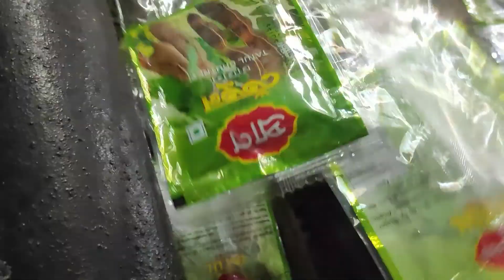কক্সবাজারে প্রথম দিন।